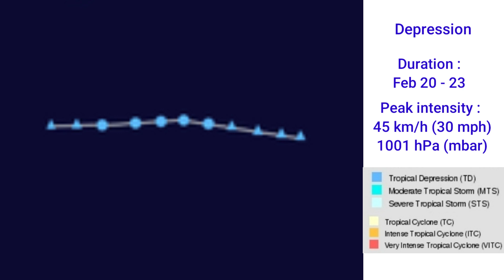2021-22 Hypothetical Southwest Indian Ocean Cyclone season!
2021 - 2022 hypothetical Southwest Indian Ocean Cyclone season

credit :

 Satellite image : EUMETSAT
Forecast model : ECMWF (Windy.com), Tropical Tidbits